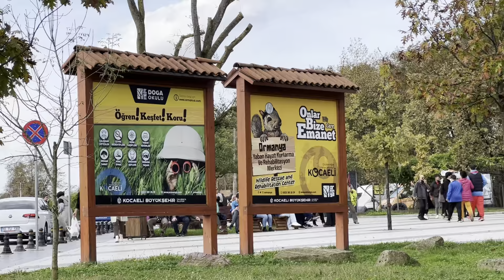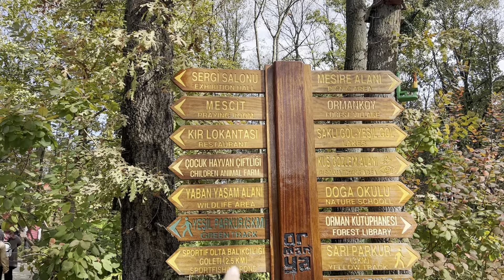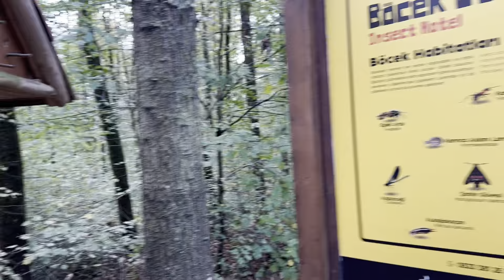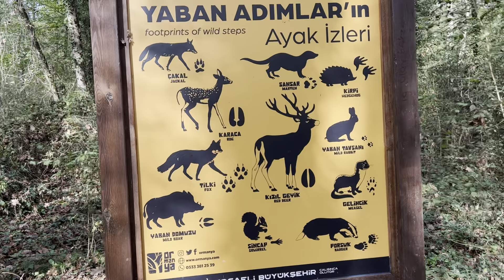Jalan Jalan ke ORMANYA Park